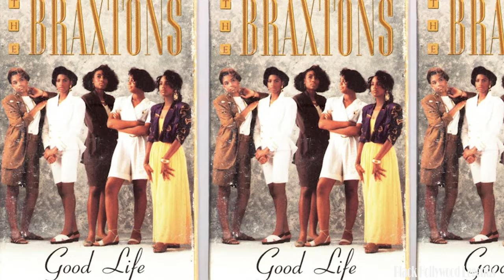Traci Braxton's Husband, Son, Grandson, Age & Net Worth (Cause Of Death)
Hello, fellow seekers of truth and enthusiasts of the ever-unfolding tapestry of human stories. Today, we embark on an exploration into the intricate web of Traci Braxton's life—a captivating journey that delves into the realms of family, legacy, and the enigma of her untimely departure. As a seasoned journalism expert, I invite you to join me in unraveling the complexities surrounding Traci Braxton's husband, son, and grandson, while also shedding light on her age and net worth. Our mission is not only to unveil the factual facets of her existence but to compassionately navigate the delicate nuances of the cause of her departure, as we strive to understand the woman behind the headlines.